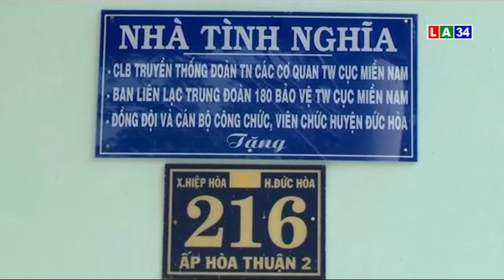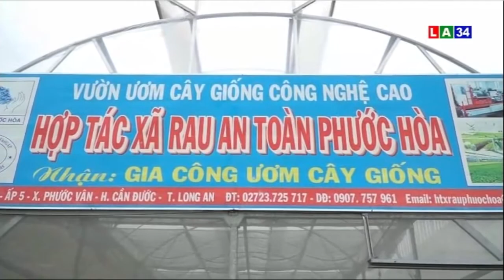Góp ý kiến vào dự thảo báo cáo chính trị trình ĐH Đảng bộ tỉnh lần thứ XI – Phần 14 | LONG AN TV